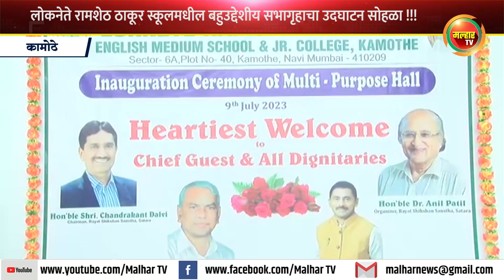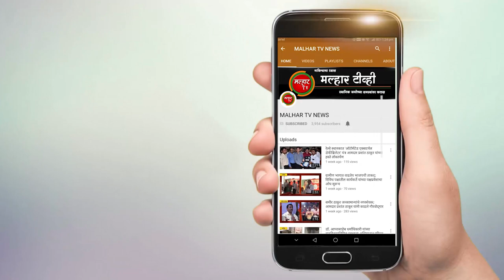रयत शिक्षण संस्थेच्या लोकनेते रामशेठ ठाकूर स्कूलमधील बहुउद्देशीय सभागृहाचा उदघाटन सोहळा !!!